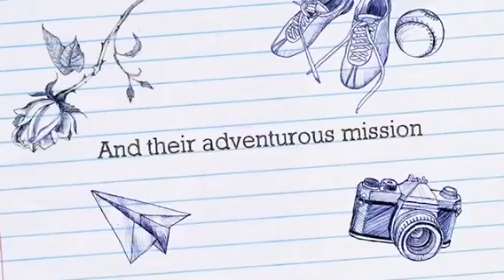Raptor Squad Summer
Cool kids with their goofy dad